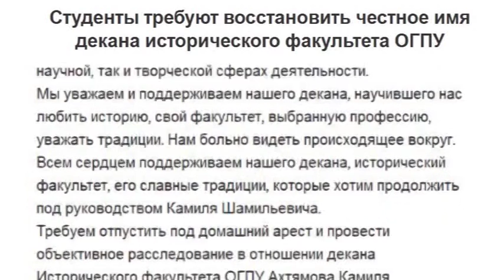Петицию в поддержку Камиля Ахтямова за два дня подписали более 300 человек